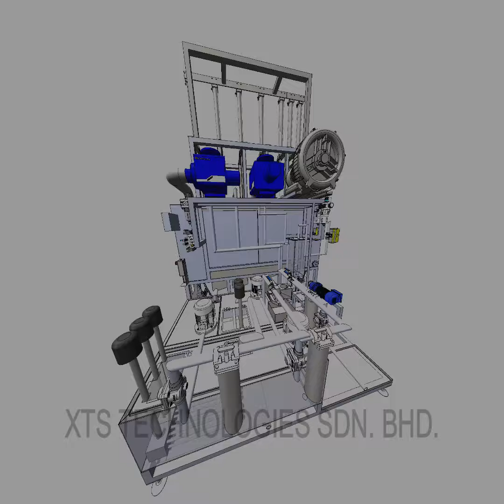5 Stage Cleaning System Full auto for automotive, electronic, stamping, plastic assembly part - XTS